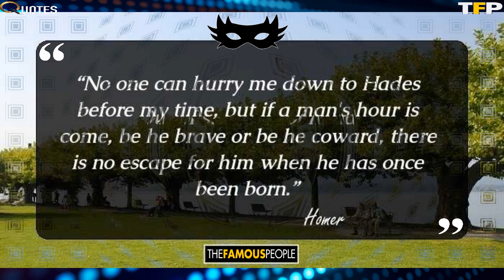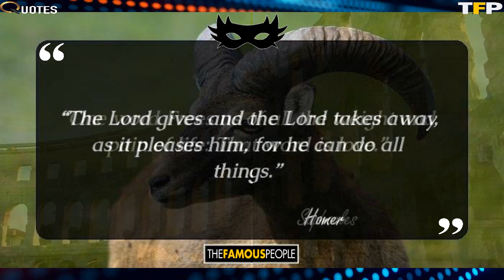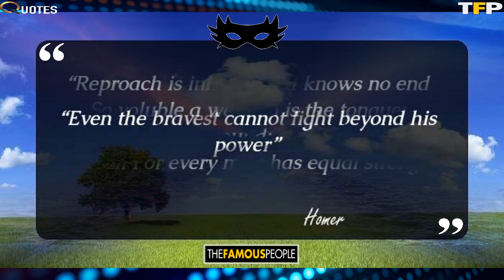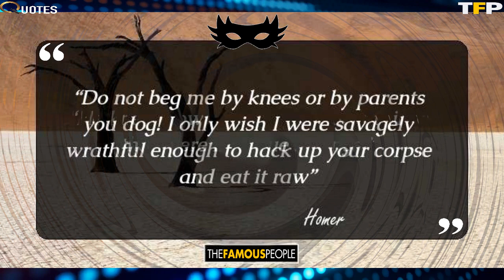66 Memorable Quotes By Homer To Live By (Author of The Odyssey)